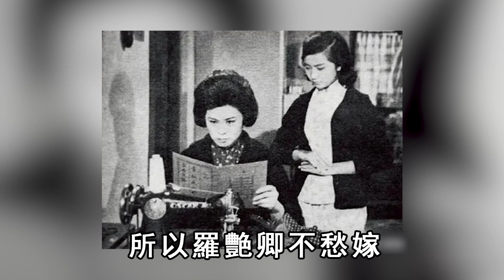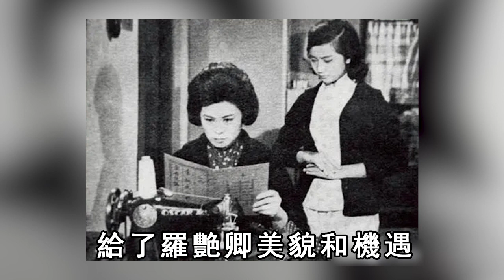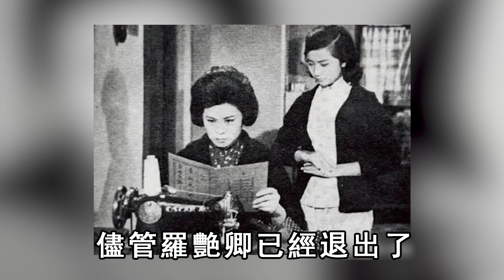羅豔卿遇車禍險喪命！晚年獨居異國生活太心酸，與何非凡離婚內幕終於瞞不住#粵劇#娛記太太